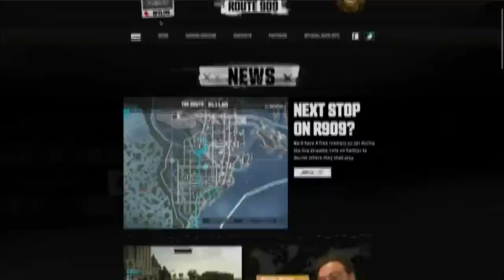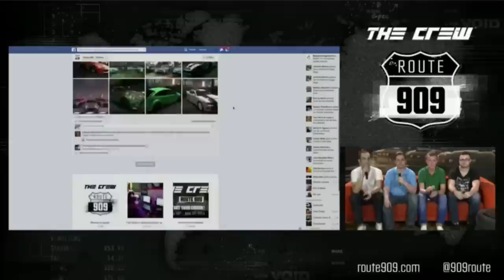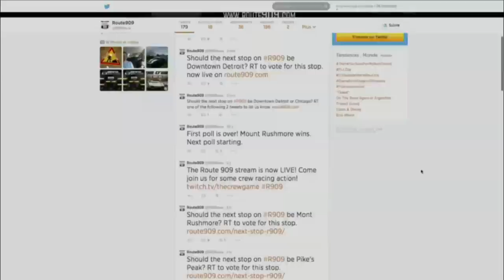The Crew [Route 909] - Live Stream Introduction and Free Roam Gameplay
The team from The Crew and Route 909 give fans exclusive preview access to the game and provide new information in the June 10 Live Stream on Twitch.

Ivory Tower developers also cruise from Chicago to Mount Rushmore (with commentary from the couch).